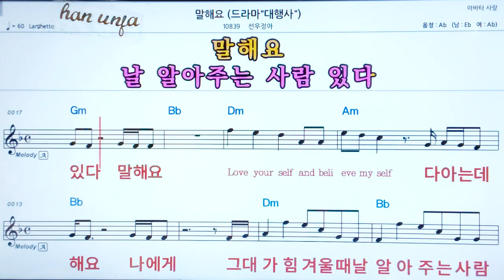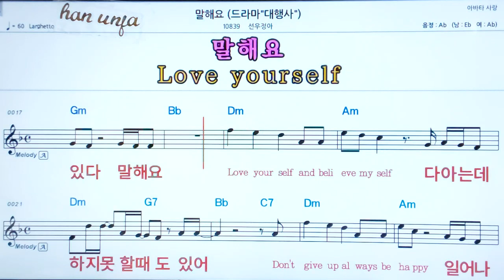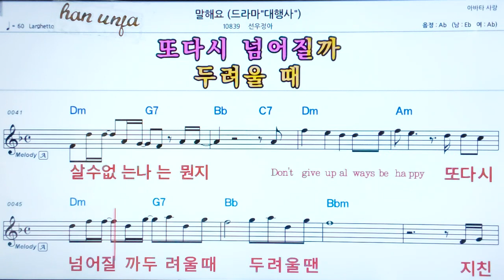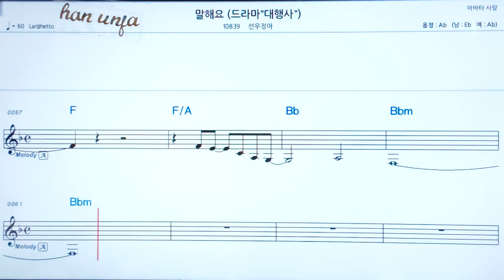💖말 해요/선우정아 👍코드,악보, 코드 ,Karaoke*카라오케 반주